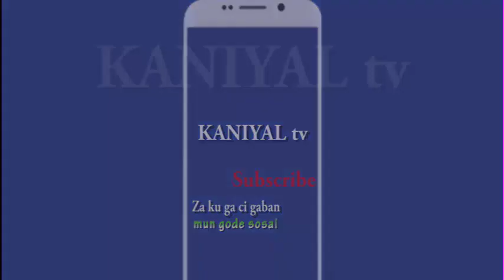Dan wanzam da Boka kashi na 1